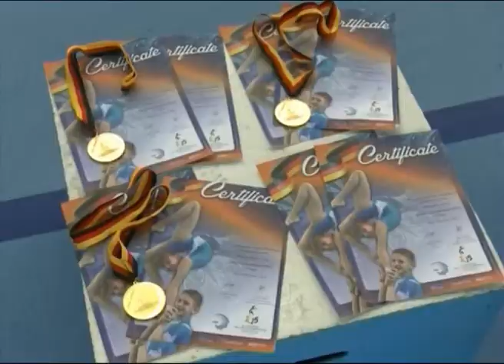Ярославские акробаты привезли серебро европейского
Ярославские акробаты привезли серебро европейского первенства.

Блестящего результата добились воспитанники заслуженного тренера России Веры Румянцевой на Чемпионате и Первенстве Европы по спортивной акробатике.